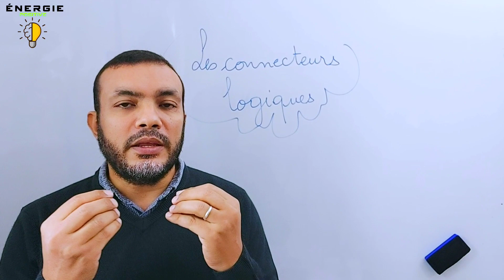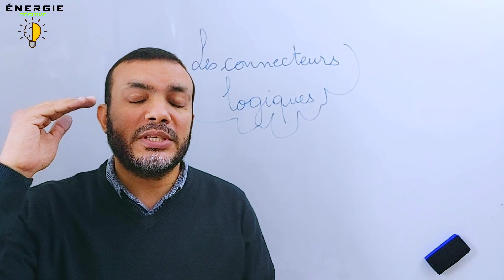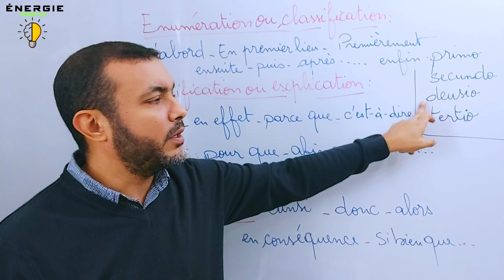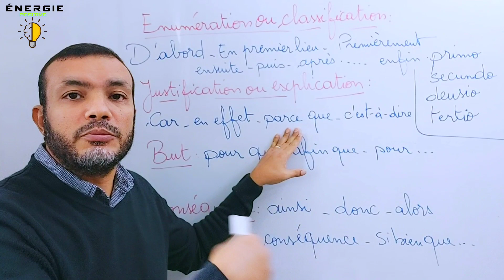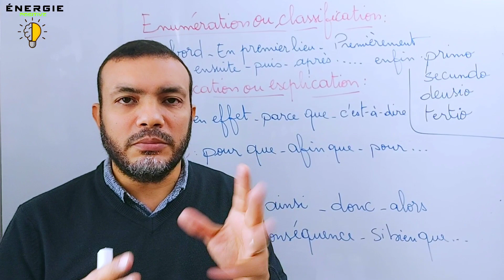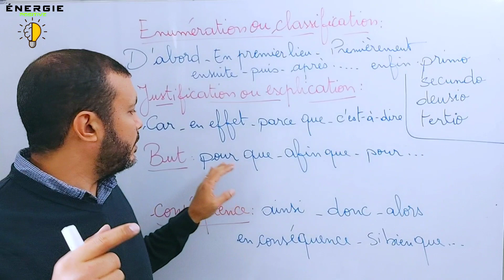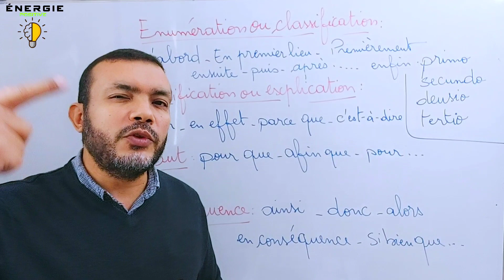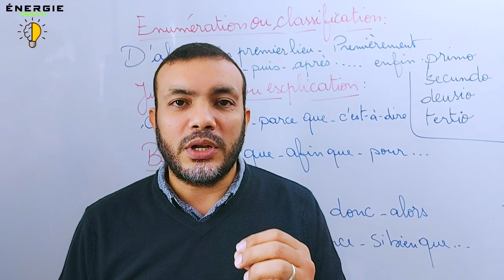معلومات جد مهمة‼️ الروابط المنطقية ⬅️... Les liens logiques. الطريقة الصحيحة لاستخدامهم تابع للآخر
Les connecteurs logiques معلومات جد مهمة